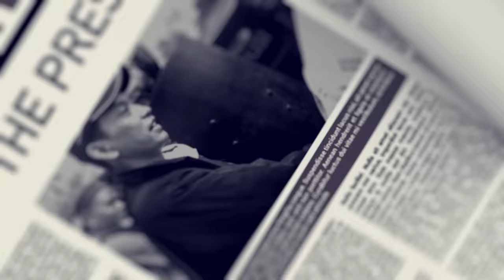SERU!!! DEMO BERJILID-JILID // BONI HARGENS VS ROCKY GERUNG